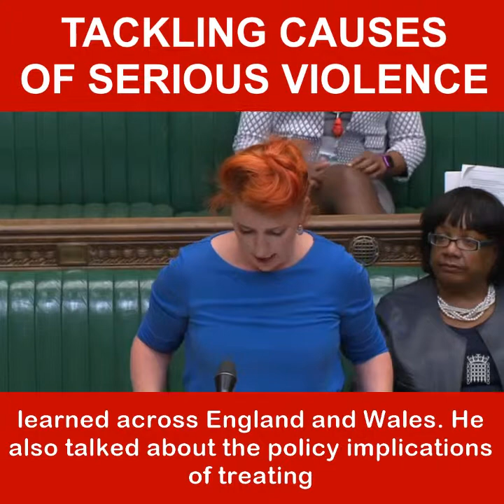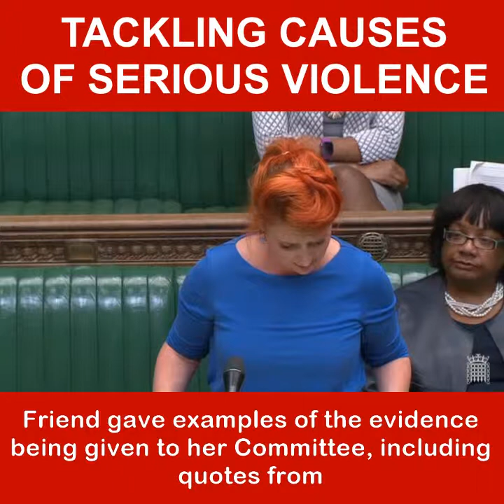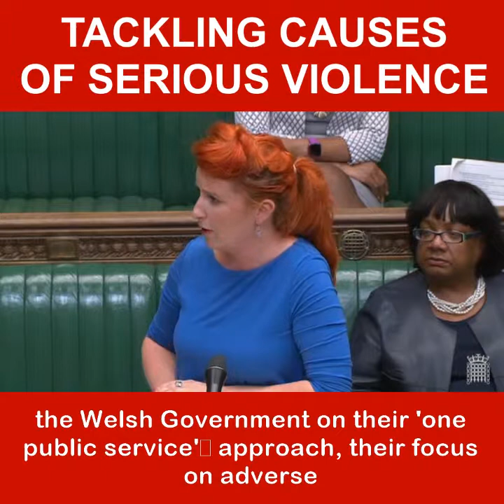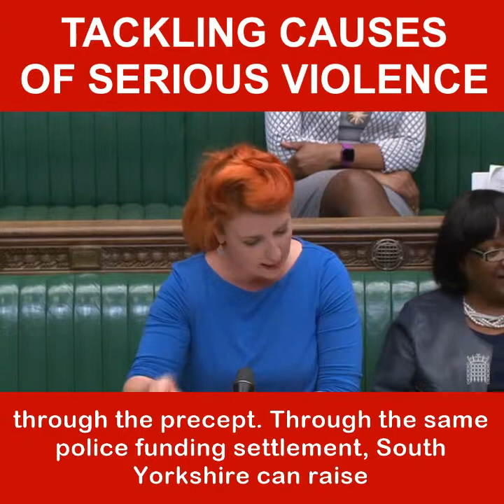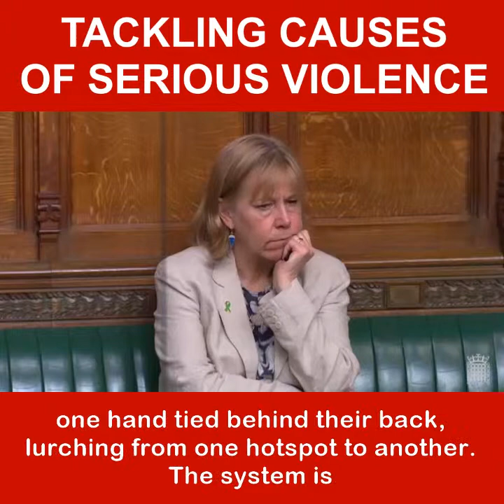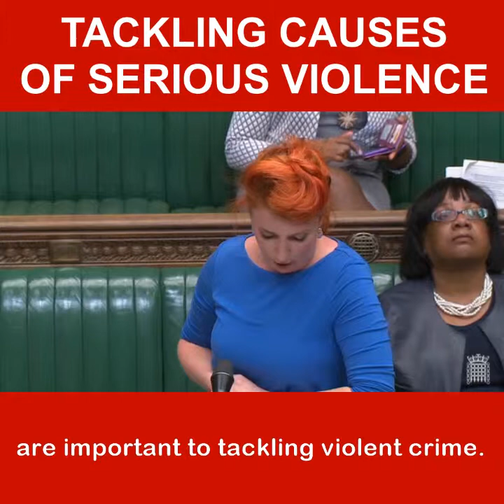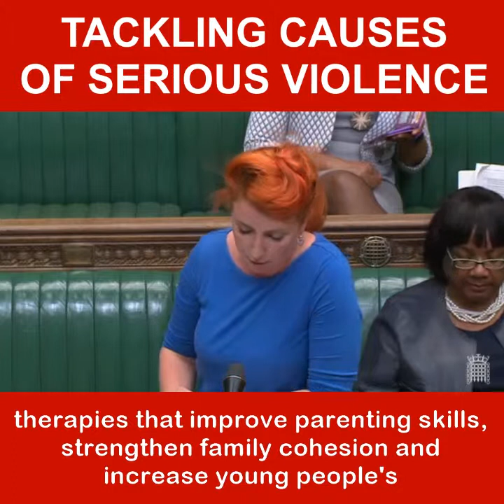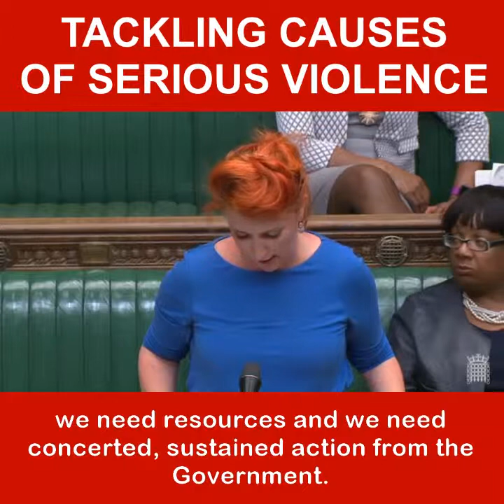Tackling the causes of serious violence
Last month’s crime statistics revealed the true extent of the Government’s failure on crime. Overall police-recorded crime rose to 5.2 million offences in 2018, up from 4.8 million in 2017.

I have repeatedly called on the Government to adopt a well-resourced public health approach to crime, which requires a co-ordinated strategy led by the Prime Minister.